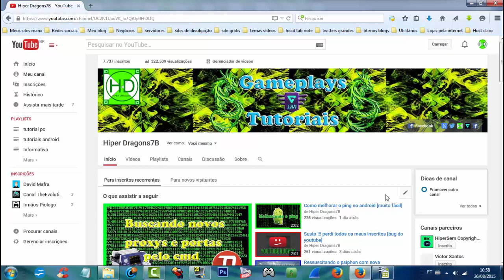Meta do canal : vamos bater 10k de inscritos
Ajude o canal a crescer dando like e favorito porque sempre vou trazer gameplays  e tutoriais de android e pc ,há compatilhe também valeu ,lembrando que temos muitos tutoriais de internet grátis no pc e smartphone android